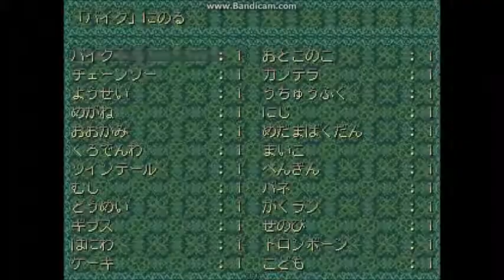Yume 2kki Dream Mexico and Honoring the Dead event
New event in Yume 2kki.